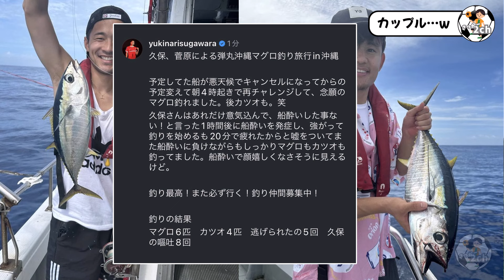久保建英と菅原由勢による仲良し弾丸沖縄旅行wwwww まさかの船酔いで嘔吐●回はおもろいwwwwww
サッカー日本代表の久保建英と菅原由勢、マジで仲良しやなwwww